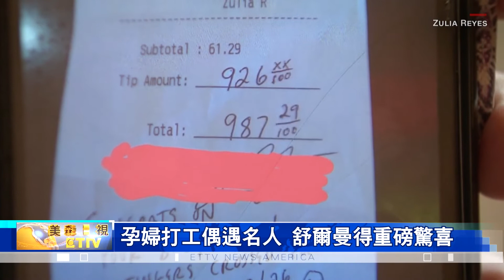懷孕母狗受到皇家般待遇 照片紀錄難忘時刻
不受「新冠病毒」疫情影響，全美各地最近又出現 許多暖心的好消息。例如，密西根州 一家 動物收容所內的 懷孕狗，竟然得到 皇家待遇，由工作人員特別拍攝 懷孕美照。